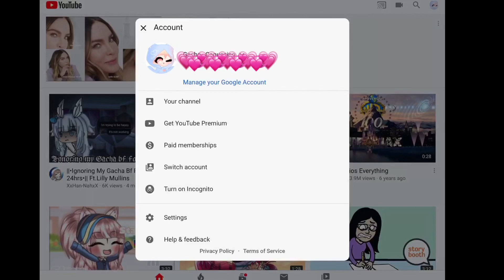TYSM!!!!!!!!!❤️💗💕💖💓💝💘pls watch till the end...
Sooooo.

T
Y
S
M

💎Fun Facts💎

I speak Spanish, English and French

~Do you have siblings?~

No, I’m an only child, but I have my cousin that I like to call her my sister because we are the same age and we are only childs!💕